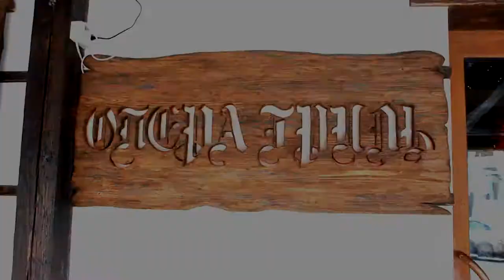G-pictures. Реклама ресторана "Опера Гриль".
Ресторан "Опера Гриль".
Снято, озвучено и смонтировано компанией Generation Pictures